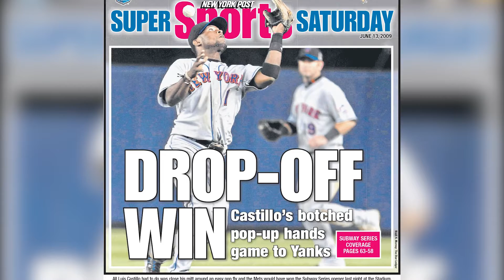Top 5 Subway Series moments | New York Post Sports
With the Yankees and Mets facing off for another edition of the Subway Series tonight, take a look back at the Top 5 moments in the intracity rivalry